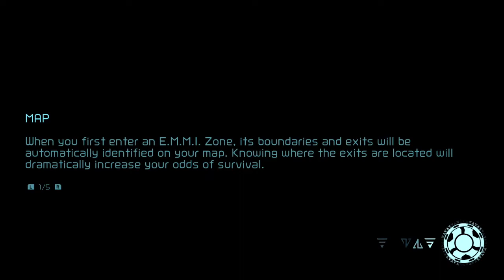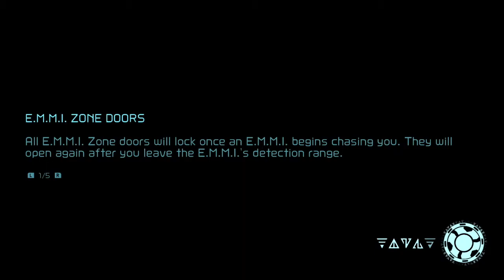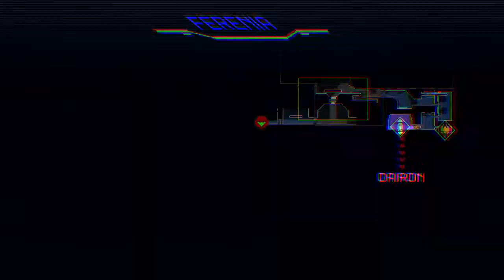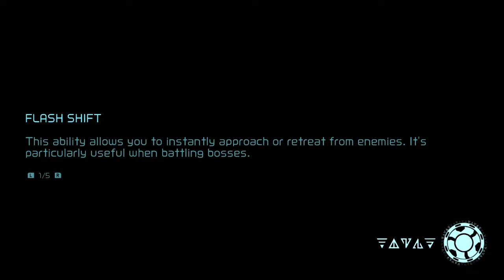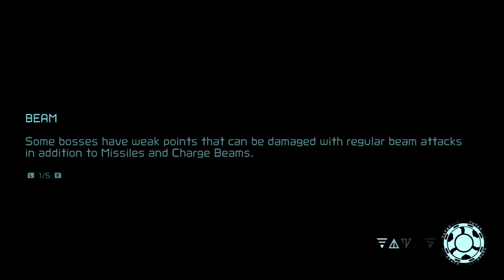Free Thinkers Association #02: The fight for 4/20/69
I wonder what Samus thinks about the minimum wage? As a contractor with no benefits she must get fucked over a lot by the galactic patrol's politics